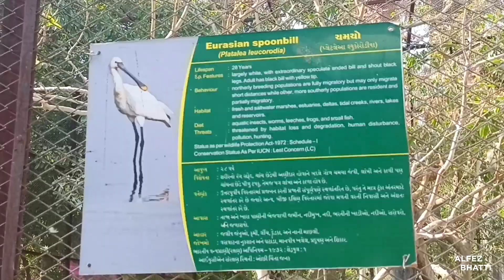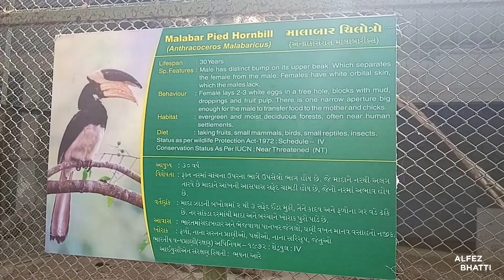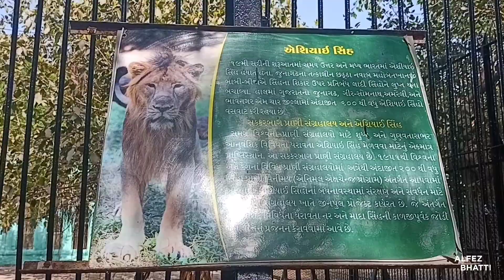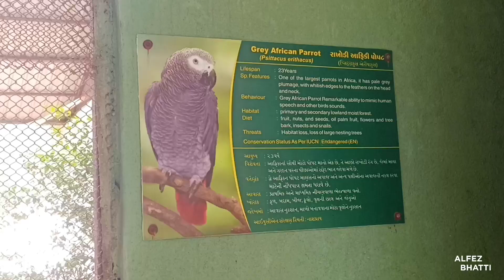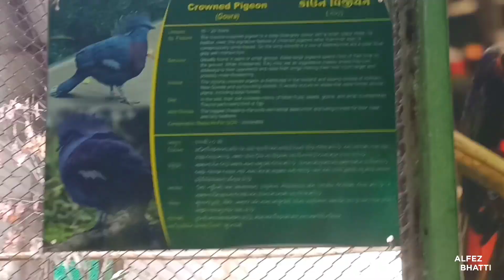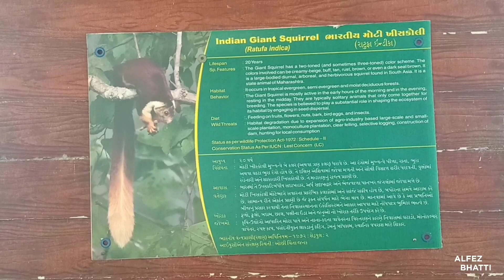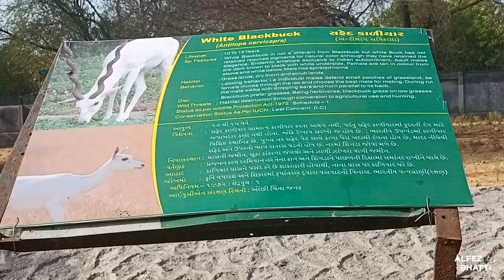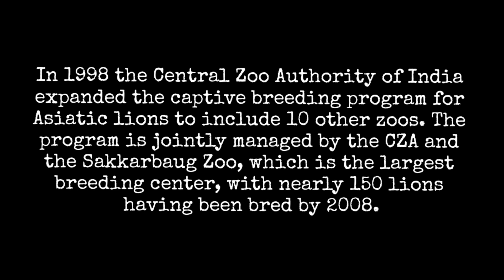Sakkarbaug Zoological Park | Junagadh Gujarat | Alfez Bhatti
© Video Shoot & Edit : Alfez Bhatti